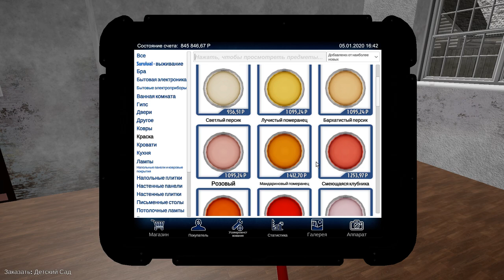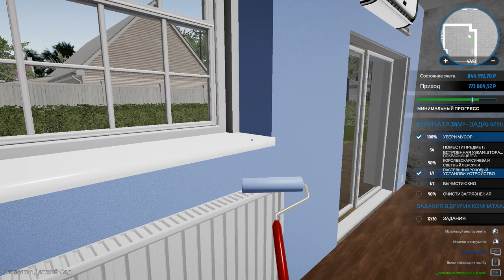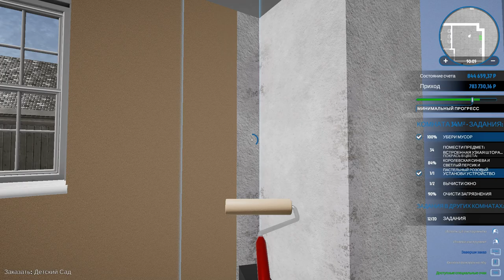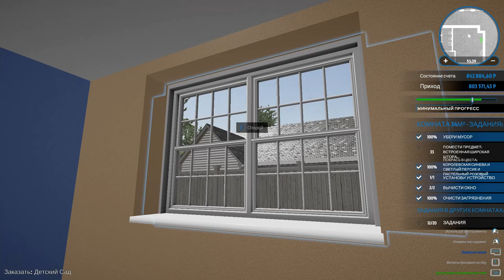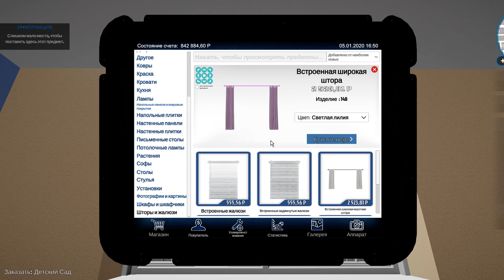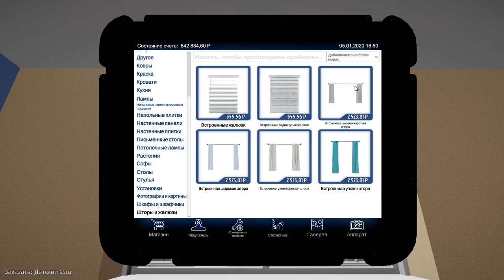House Flipper ► Дом дет сад № 1 часть. Ремонт помещения